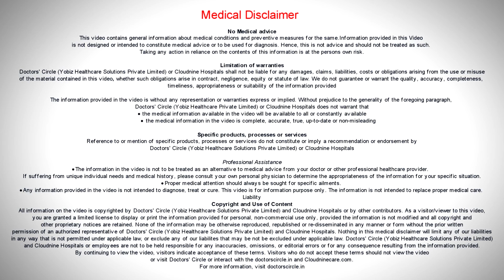What causes blood in urine during pregnancy? Can it affect pregnancy? - Dr.Shirin Venkatramani of C9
Blood in urine has to be differentiated whether  it is actually in the urine  itself or whether  there is  any bleeding from the vagina because these  can be sometimes confused and  both are very  serious  symptoms, it is known  as  hematuria  when the blood comes in the urine or you get a  report  that says  red  blood  cells in the urine which  could be because  of a  contamination  for the  vagina. Therefore you have to be clear and let the doctor examine you properly and see whether it is the urine or your vaginal bleeding and there are serious causes of hematuria, that is blood in the urine, such as a stone in the kidney or anywhere in the renal tract or anywhere in the kidney or severe urinary infection. All of these need to be addressed very urgently and completely before we dismiss such a symptom, plus the vaginal bleeding is also a cause for  concern in pregnancy.